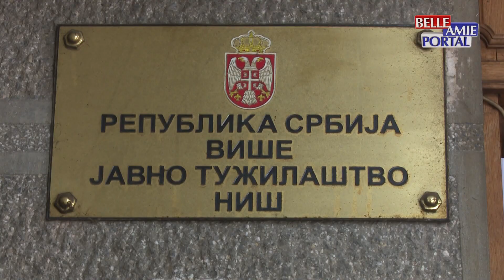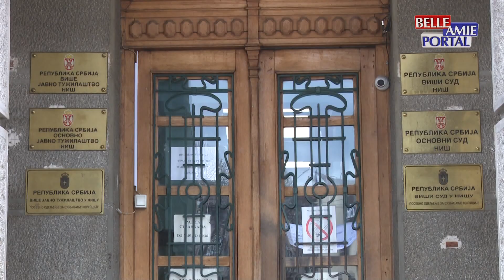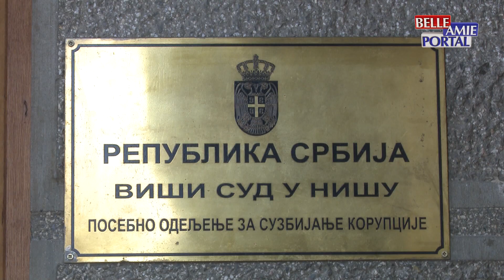Viši sud u Nišu osudio je danas Gorana Džonića na doživotnu kaznu zatvora